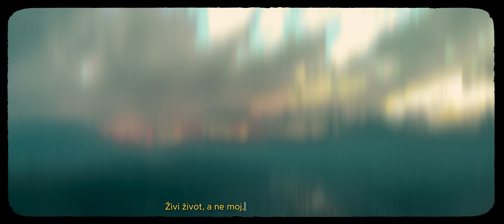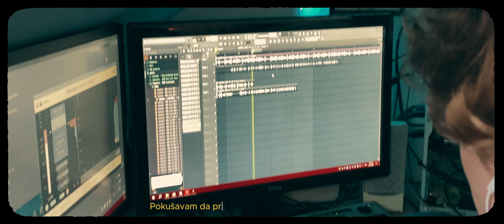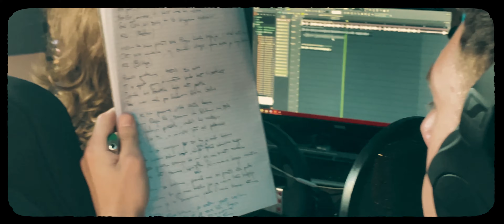Luka - NY FREESTYLE / bonjour amour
LISTEN NOW
►STREAMING: soon...

► Label and Production: SOUNDESCAPE est. 2022

► Tekst:

Lyrics: Luka
Arrangement: Zdrave
Mix/Master: Zdrave
Studio: Zdrave
Composer: Luka
Back vocals: Cope

► Video Produced by: SKYLIMIT PRODUCTION

Edit: Mihac
Color Correction: Mihac
Graphics: Mihac

Zabranjeno svako kopiranje
video  i/ili audio snimaka i postavljanje
na druge kanale.

© & ® SOUND ESCAPE est. 2022